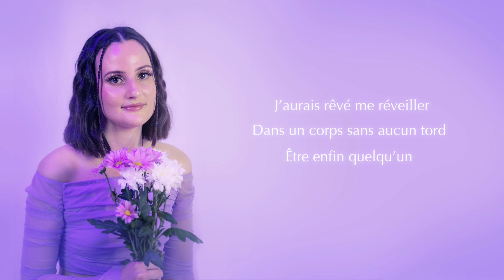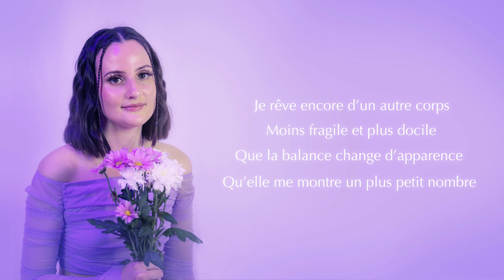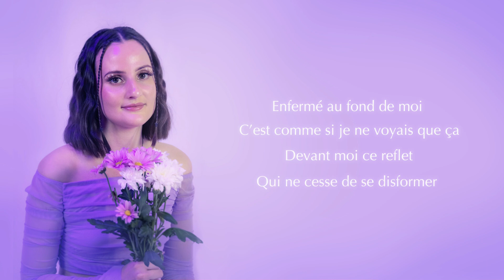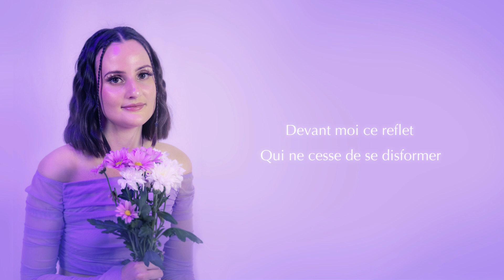Fiona - Ce reflet (Lyric video)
Compositeurs : Thibault Signovert (Studhom), Fiona
Parolière : Fiona
Mastering/Mixage : Thibault Signovert

LYRICS :
J'aurais rêvé me réveiller
Dans un corps sans aucun tord
Être enfin quelqu'un
Que l'on aime sans dilemme

Que dans le miroir ce ne soit qu'un mirage
Que ces défaites enfin s'arrêtent
Tout ce qui se fracasse dans mon espace
Change de camp sans incident

Mais tu sais je crois en fait que simplement je me déteste
Un peu plus chaque jour je crains que ce ne soit pour toujours
Enfermé au fond de moi c'est comme si je ne voyais que ça
Devant moi ce reflet qui ne cesse de se disformer

Je rêve encore d'un autre corps
Moins fragile et plus docile
Que la balance change d'apparence
Qu'elle me montre un plus petit nombre

Changer de rôle prendre le contrôle
Pour que je gagne enfin la bataille
Mais je te confie que je n'en n'ai pas envie
Me retrouver seule sans toutes ces peurs

(Venant du monde des covers je sais que c'est pénible de ne pas trouver les paroles pour faire copier coller alors cadeau ⬆️)

Si tu as lu jusqu'à là commente "🌸"
If you read that till the end comment "🌸"

813